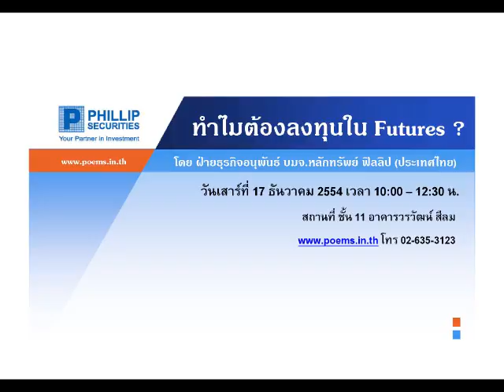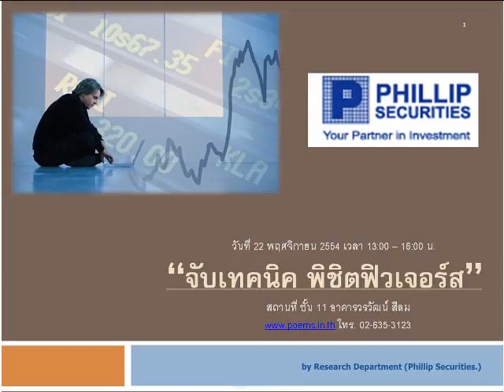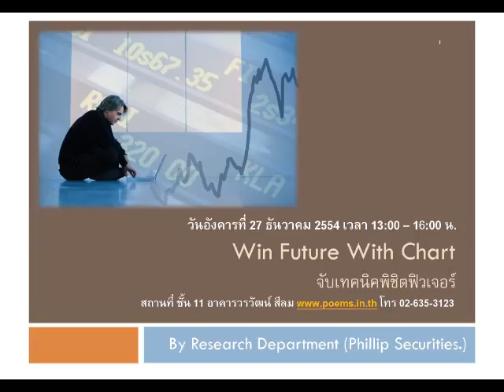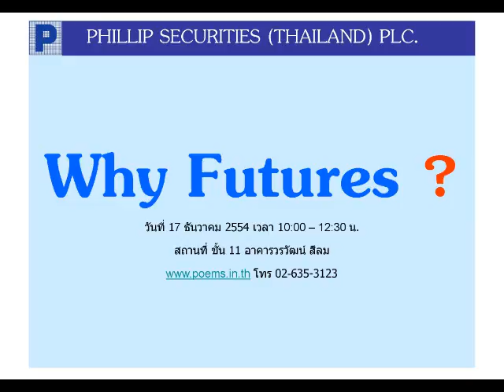กลยุทธ์ตลาดอนุพันธ์ บล.ฟิลลิป (19 ธ.ค. 54)